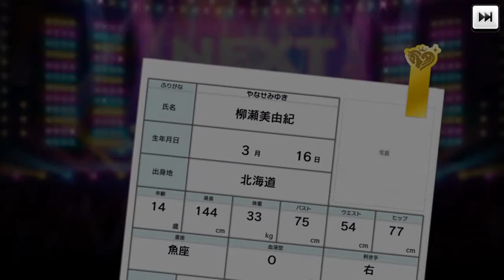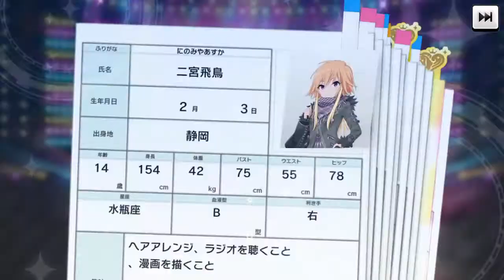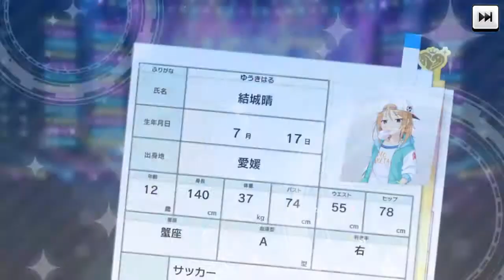Idolm@ster Cinderella Girls Starlight Stage || Scouting for Syuko and Yuka's new limited SSRs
Why must Idolm@ster do this to me?? Stop with the adorable cards of my best girls!! Anyways, I broke my no-buy for this, so let's hope it goes well!

Music is not mine, courtesy of Jim Fish